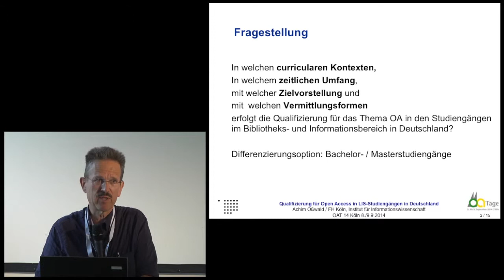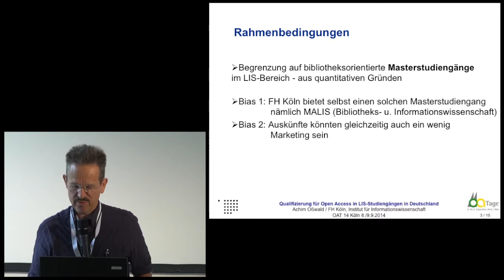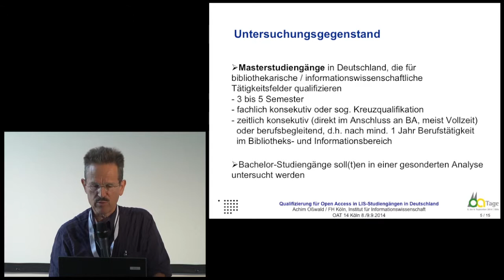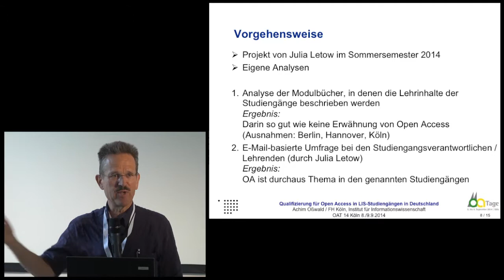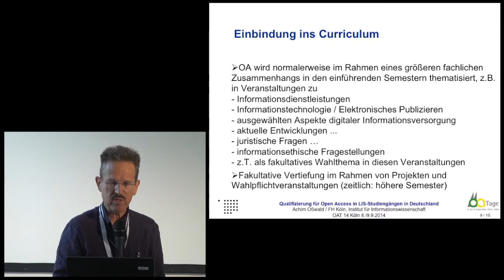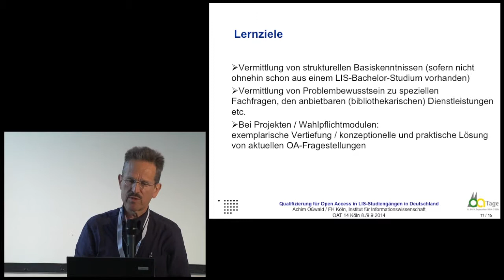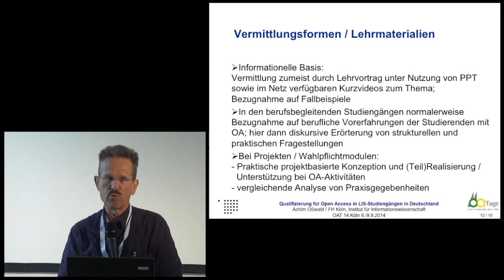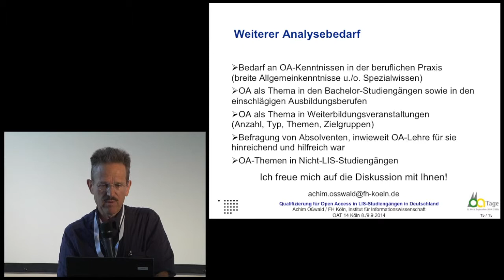Session 4: Achim Oßwald